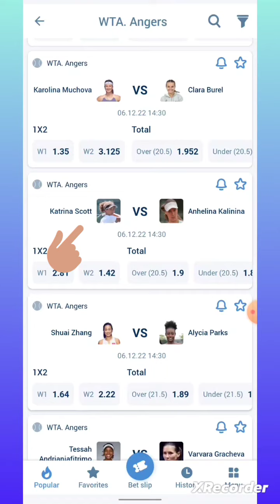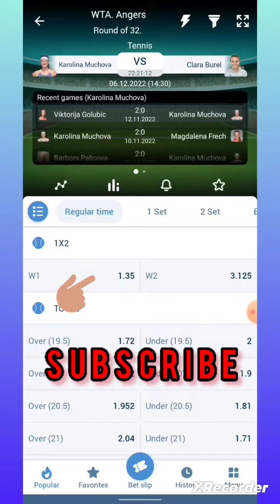Tennis Betting Tips 06/12 | Today's Betting Tips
Today's Tennis Betting Tips and Prediction

We don't promote offline or online betting.

All the tips and Prediction we give are bases on the deep analysis and we don't assure the tips we give will result in 100% win.